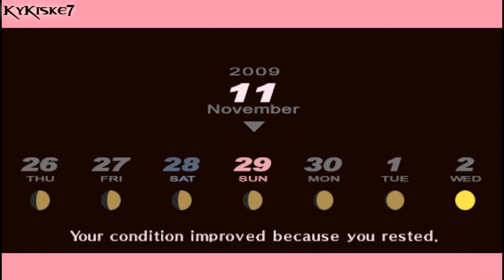Persona 3 Portable - 100% Walkthrough - Part 100- "Work Experience, Empress 2, Fortune 7 & 8"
(Watch in HD) -Persona 3 Portable English Walkthrough Part 100-

This Walkthrough  includes all S.Links, Boss Battles including Theodore and Vision Quest, creation of Orpheus Telos and 100% Persona Compendium, pretty much the same things I did in the Japanese Version. The only difference this time is the difficulty. So I wanna see how insanely the vision quest bosses are, specially hanged man and Margaret

I'm going to record everything (social links, prays at shrine, activities at night, etc ) but I'm not going to record all the Floors of Tartarus, is boring watch a video fighting the same enemies over and over again.

-Female MC-Story
-First Playthrough in English
-Maniac Difficulty